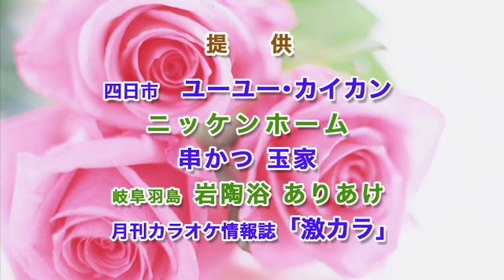第94回 激カラ♪スターチャンネル オープニング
JASRAC許諾配信・シンガープロ制作テレビ番組
名古屋市名東区　あさくまドイツ館　藤が丘店 からお届けしています。
三重テレビ放送・岐阜放送　「激カラ♪スターチャンネル」第94回目の放送分です。
提供：ユーユーカイカン、ニッケンホーム、岐阜羽島・岩陶浴ありあけ
ディレクター・音響：パーツ　服部 徹
撮影・編集：エンカプロ
撮影協力：カラオケ情報誌「激カラ」
編集協力：小田美穂子